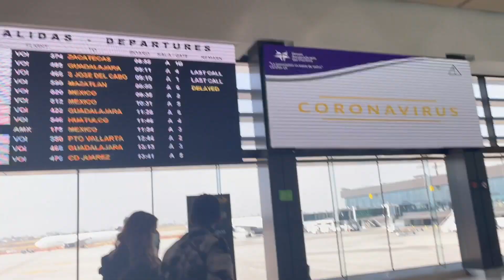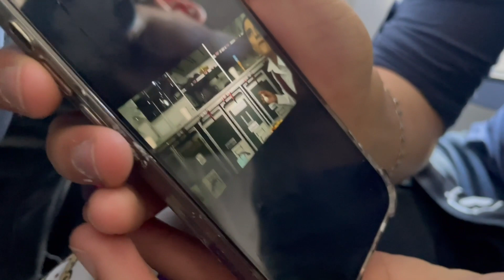¡RETOS EXTREMOS EN EL AVIÓN! + House TOUR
MELISSA NAVARRO